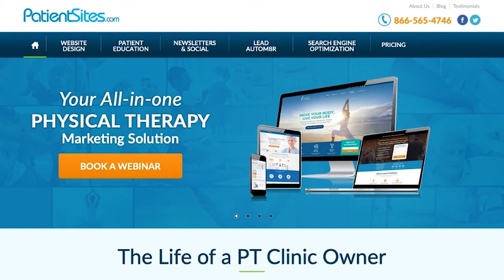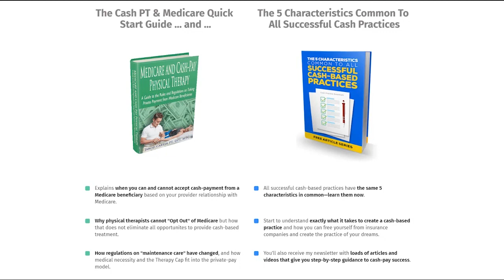How to Successfully Target a Niche with Cash-Based Physical Therapy Services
In this highlights episode, I explain how you can target a niche to make your practice stand out from the competition. While it may seem counterintuitive to focus on a smaller market, the highly personalized messaging you can create for a niche makes your offer resonate far more than a generic “we fix everything” message ever could. This approach has been a real game-changer for many practice owners.

I share specific strategies for choosing your niche and reaching out in ways that will help you gain a warm reception. And I explain a trick for how to multiply the ROI you’ll see from your outreach efforts.

MORE SPECIFICALLY, WE DISCUSS:
The one thing a private practice must offer to achieve success with the cash-based business model.
Specific ideas for marketing to several niches, with specific strategies for how to get your private practice’s “foot in the door” with a target market.
How you can use presentations to gain access to your target niche and make those presentations continue to create patients for your practice long after the event.
The approach I’ve used with personal trainers that has brought in thousands of dollars of business and many referrals for my practice.

If you want to have success in the private-pay practice model, it’s vital that you know the "5 characteristics common to all successful cash-based private practices,” get this article series for free

**You’ll also get the Medicare and Cash-Pay PT quick start guide completely for free!

If you prefer to watch video, here is an in-depth 1.5 hour training where you’ll learn the 8 Non-negotiable Keys for Cash Practice Success